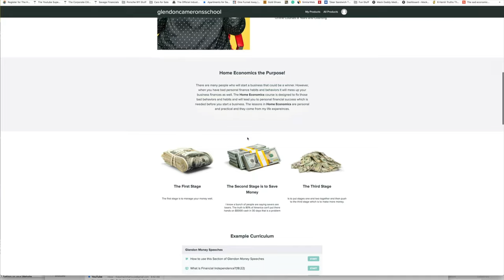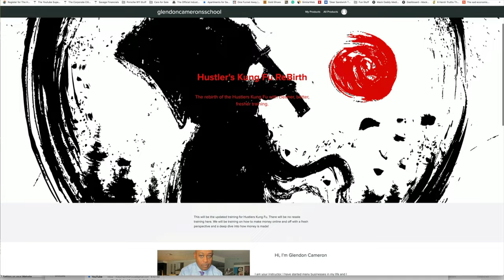That Strong Cocaine The Economy is about to Screw a lot of People Over